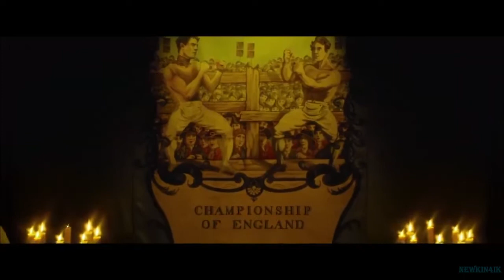Боец: Король ринга Русский Трейлер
История жизни и становления легендарного профессионального боксера Джема Белчера. В эпоху зарождения бокса он стремительно ворвался на спортивный олимп. Несмотря на взлеты и падения он стал одним из самых харизматичных и любимых чемпионов мира.

Оригинальное название: Prizefighter: The Life of Jem Belcher
Жанр: биография
Страна: Великобритания
Режиссер: Дэниэл Грэм
Актеры: Мэтт Хукингс, Рэй Уинстон, Мартон Чокаш, Рассел Кроу, Джоди Мэй